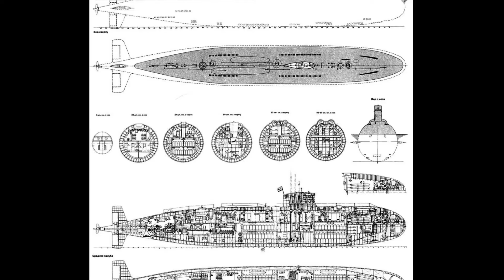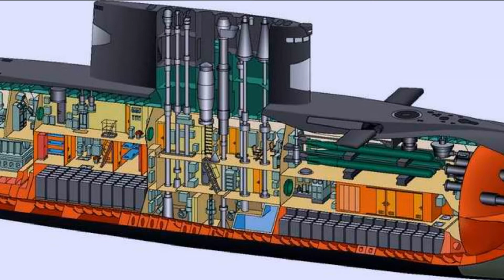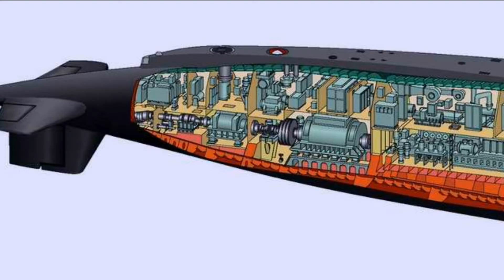Проект 636 «Варшавянка» — черная дыра в мировом океане.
Подводные лодки проекта 636 «Варшавянка»

Основные характеристики
Тип корабля ДЭПЛ 3-го поколения
Обозначение проекта 636 «Варшавянка»
Главный конструктор Ю. Н. Кормилицин
Кодификация НАТО «Improved Kilo»
Скорость (надводная) 11 — 17 узлов
Скорость (подводная) 18 — 20 узлов
Рабочая глубина погружения 240 м
Предельная глубина погружения 300 м
Автономность плавания 45 суток
Экипаж 52 человека (в т. ч.12 офицеров)
Стоимость $300 млн на экспорт (2009)
Размеры
Водоизмещение надводное 2350 т
Водоизмещение подводное 3950 т
Длина наибольшая
(по КВЛ) 73,8 м
Ширина корпуса наиб. 9,9 м
Средняя осадка
(по КВЛ) 6,2 м
Силовая установка
Электрическая:

2 дизель-генератора по 1000 КВт,
главный электродвигатель 5500 л.с.
электродвигатель экономического хода мощностью 190 л. с.,
два резервных электродвигателя по 102 л. с.
Движитель — один семилопастный низкооборотный винт
Вооружение
Торпедно-
минное вооружение 6 носовых ТА калибра 533 мм, нормально-заряженных, с автоматическим заряжанием, 18[4] торпед (6 в ТА) или 24 мины
Ракетное вооружение КР «Калибр»: ПКР 3М54К, 3М54К1, 91Р1 (на экспорт 3М54КЭ, 3М54КЭ1, 91РЭ1), для поражения наземных целей 3М14К (на экспорт 3М14КЭ) вместо части торпед
ПВО ПЗРК «Стрела-3»,«Игла-1», «Верба» 8 ЗУР.